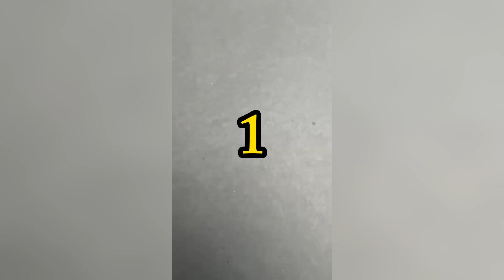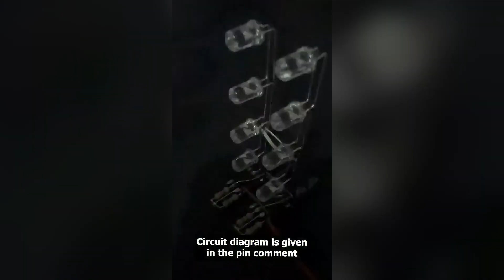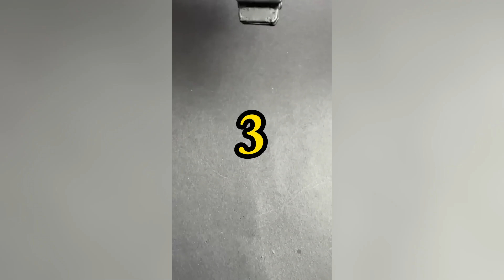Top 5 Cool Beginner Electronic Projects Easy DIY Electronics for Starters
Published on 01/06/2024 at 6.30pm

                 thenuka_div